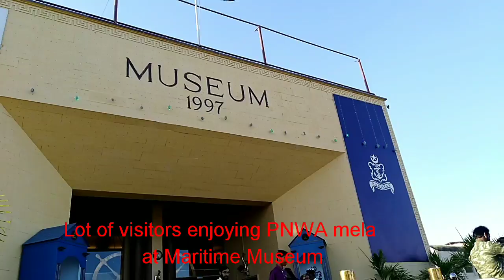Annual Grand Festival PNWA| Pakistan Navy Women Association| Pakistan Maritime Museum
Hello friends,
Pakistan Navy Women Association (PNWA) annual grand festival arrange on 29,30 and 31 Mar 19 at Pakistan Maritime Museum Karachi. A large number of people are gathering there for shopping of handicrafts and entertainment. Security measures are taken effectively at Pakistan Maritime Museum for smooth running of mela.
Follow link
I shares videos on YouTube regarding top news and technology related.